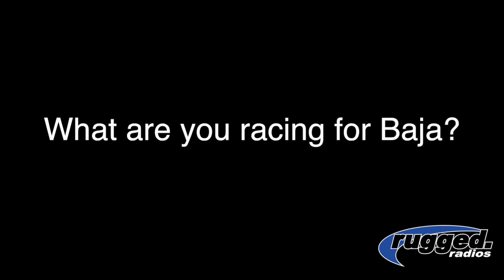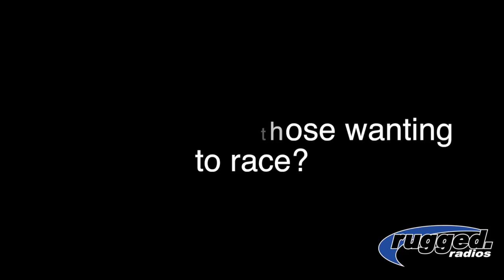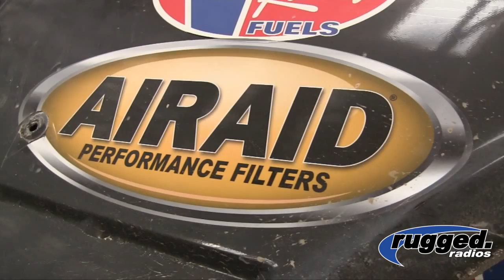Rugged Radios Interviews TJ Flores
Rugged Radios took a little time to speak with TJ Flores about the 2015 Best In The Desert's Silver State 300 and Baja 500. Get to know a little more of what goes on behind the scenes to compete in the world of offroad racing with one of the most respected drivers out there.